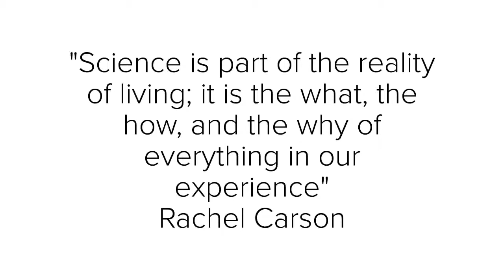Course: Introduction to Ecological Niche Modelling - 2nd Edition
2nd Edition

Introduction to Ecological Niche Modelling
November 19th-23rd, 2018, Barcelona (Spain)

Topic: Ecology

Course overview
This course will teach you the base theory of ecological niche modelling and its main methodologies. By the end of this 5-day practical course, you will have the capacity to perform ecological niche models and understand their results. You will be able to choose and apply the correct methodology depending on the aim of your study and the type of datasets.

Ecological niche, species distribution, habitat distribution, or climatic envelope models are different names for similar mechanistic or correlative models, empirical or mathematical approaches to the ecological niche of a species, where different types of ecogeographical variables (environmental, topographical, human) are related to species physiological data or geographical locations, in order to identify the factors limiting and defining the species’ niche. ENMs have become popular due to the need for efficiency in the design and implementation of conservation management.

The course will be mainly practical, with some theoretical lectures. All modelling processes and calculations will be performed with R, the free software environment for statistical computing and graphics Students will learn to use modelling algorithms like Maxent, Bioclim, Domain, and logistic regressions, and R packages for computing ENMs like Dismo and Biomod2. Also, students will learn to compare different ecological niche models with Ecospat package.

This course is orientated to PhD and MSc students, as well as other students and researchers working on biogeography, spatial ecology, or related disciplines.